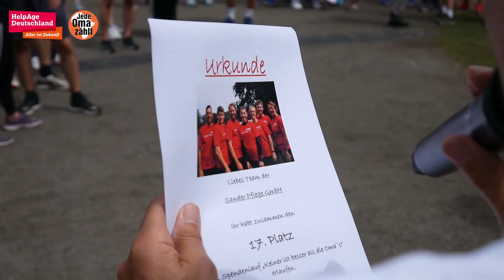HelpAge - Firmenstaffellauf 2019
Osnabrück, 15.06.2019: 24 Teams und über 150 Läuferinnen und Läufer aus Firmen, Vereinen und Schulen traten beim Firmenstaffellauf 2019 am Rubbenbruchsee gegeneinander an, allerdings mit einem gemeinsamen Ziel: Hilfe für ältere Menschen weltweit.